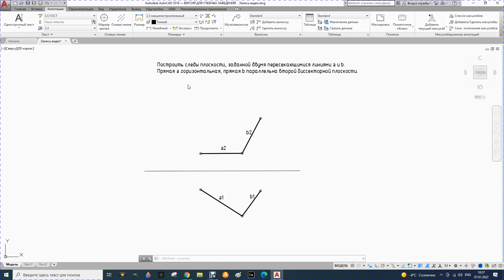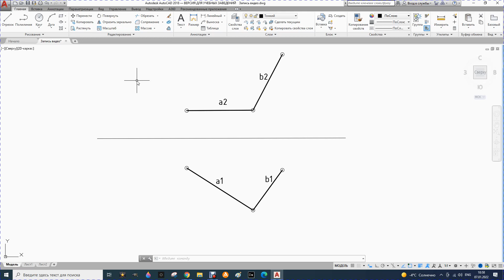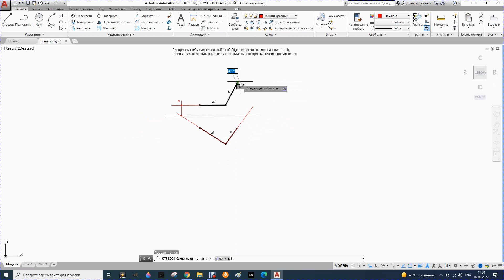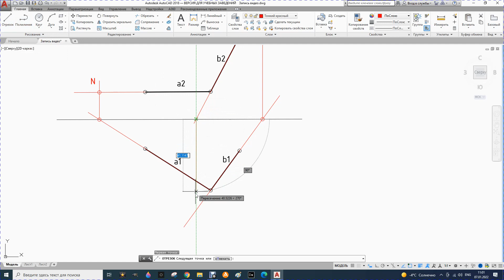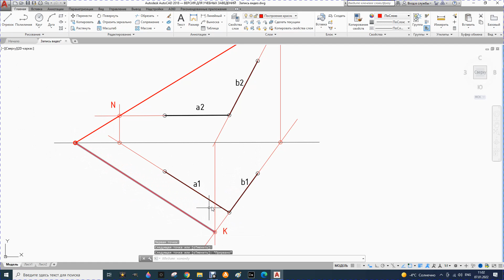43. Построение следов плоскости, заданной двумя пересекающимися прямыми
Построение следов плоскости, заданной двумя пересекающимися прямыми